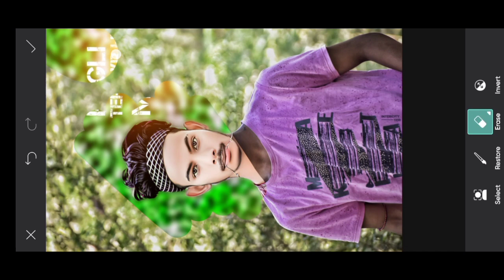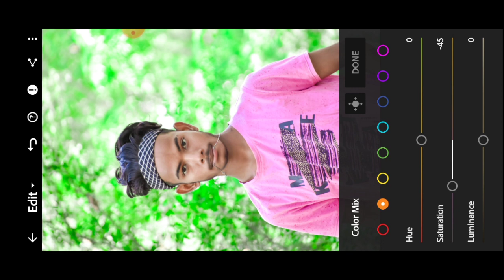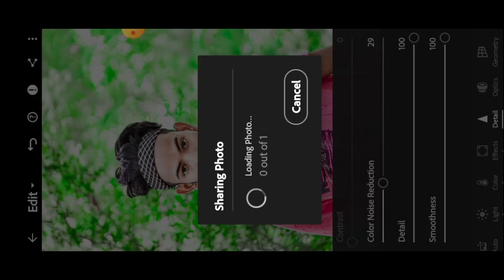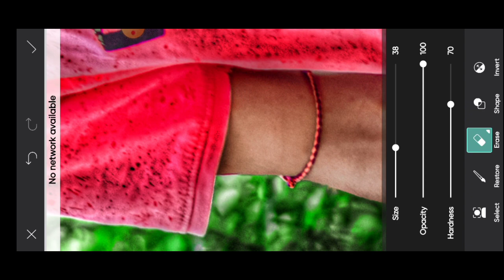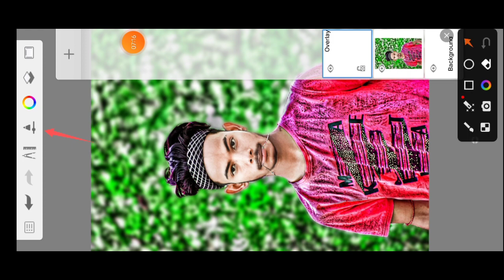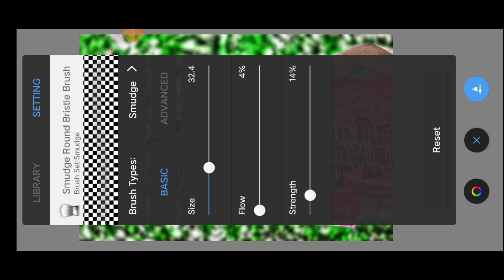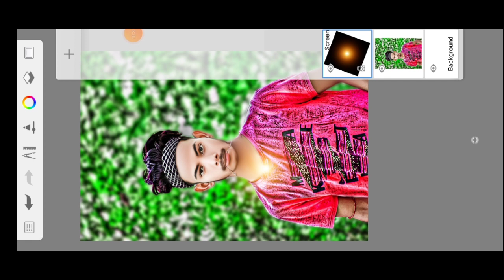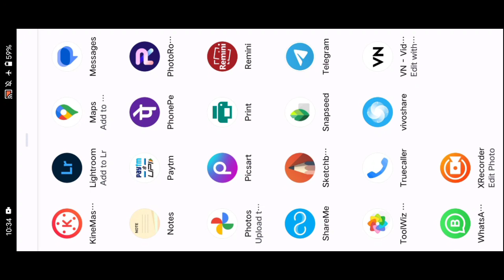PicsArt Real Cb Photo Editing l Cb Editing l Oil Painting Photo Editing l Photo Editing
तो दोस्तो मैं आज आप लोगो के लिए न्यू वीडियो लाया हु जो Cb photo editing कैसे करे । तो विडिओ को लास्ट तक देखिये

face editing

PicsArt best real cb editing, How to edit like cb edits in PicsArt PicsArt heavy editing like Photoshop, change eyes in
PicSArt,
PicsArt Stardust effect, PicsArt eyes editing, make smart face in PICSArt,
make white face in PicsArt, nide pimples in PicsArt,
PicsArt smart T editing.
PicsArt awesome dp editing, PlcsArt cb editing tutorial,
PicsArt best cb editing tutorial,
PicsArt selfie editing, lightroom photo editing
Snapseed Editing Snapseed photo editing

Photo ko Gora Kaise Banaye Picsart me
photo White face Kaise Karel step by step PicsArt
editing | how to make skin white | Clean face | Hide
pimples
Make smart face I editing in Picsart | Picsart
editing | Mobile Retouch
Editing Tutorial | best editing tutorial | New
Stylish
| Change Face Color From Advanced Tricks |
How to make a Smart Face in PicsArt | How to Get White Face Skin
Face & Skin Smudge Glowing in Using Picsart PicsArt Photo Editing White Face
 background Change Manipulation Editing | Picart Tutorial
How to Retouch Skin Flawlessly with